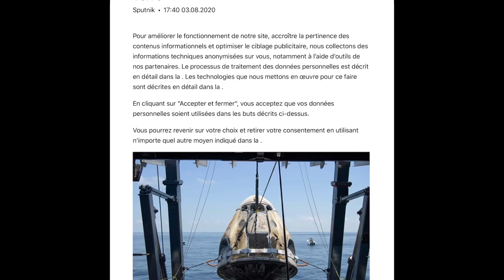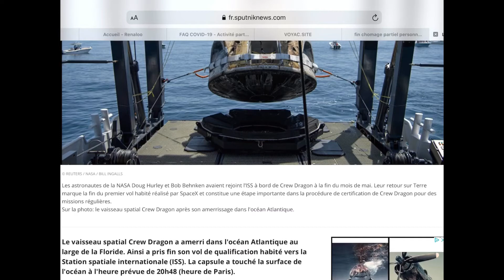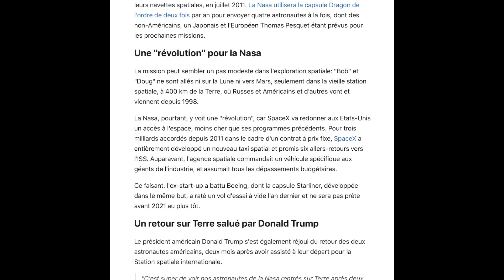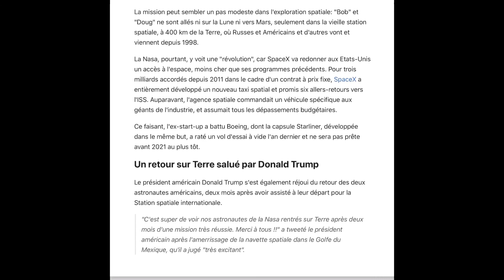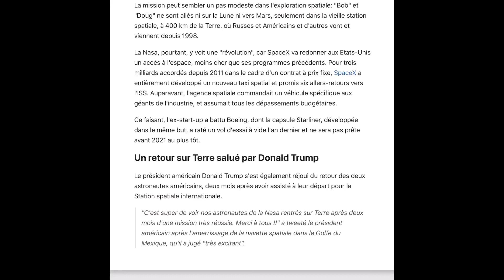SpaceX Crew dragon- HUMILIATION ULTIME DES USA- LE POUDREUX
Deux astronautes américains en provenance de la Station spatiale internationale ont amerri dimanche dans le golfe du Mexique à bord d'une capsule SpaceX, couronnant de succès cette première mission de démonstration de la société spatiale pour la Nasa.

En moins d'une heure, à bord du Dragon de SpaceX, Bob Behnken et Doug Hurley sont passés d'une vitesse de 28.000 km/h en orbite à une vitesse de 24 km/h au moment de l'amerrissage, quatre grands parachutes s'étant ouverts comme prévu après la brûlante rentrée atmosphérique. Ils ont amerri au large de Pensacola dans le golfe du Mexique